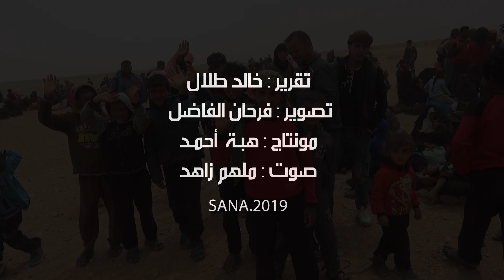عودة مئات الأسر من المهجرين المحتجزين في مخيم الركبان